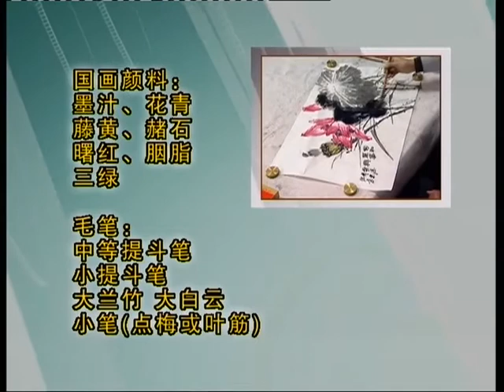47第四十七集 慈姑和蜻蜓的画法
中国写意花鸟画发展到今日已形成一套笔墨技法的表现规律。但由于时代的发展,人的审美意识的提高及欣赏品味的变化,以往的创作形式与规律已不能满足艺术家们创作的需求。本文阐述笔者在创作实践中总结提出的"三十二字"笔墨技法表现规律,即:"水的运用、调色方法、行笔变化、笔触组合、浓淡干湿、虚实关系、疏密布局、任意构图"。又称八要素,为合理运用笔墨造型提出新的思路。